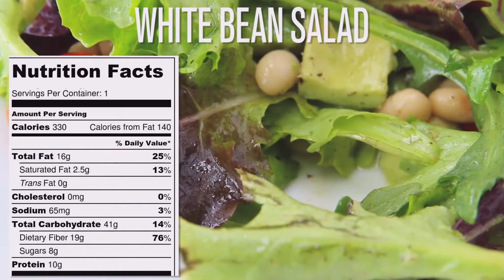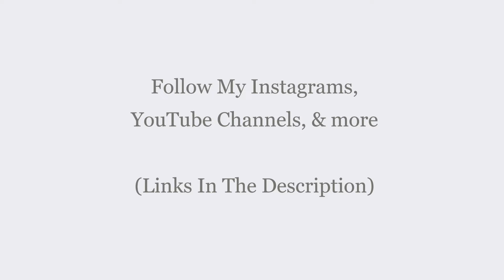Cookingwiththefrench , weight loss recipes , 52 , Cookingwiththefrench .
Welcome to Cookingwiththefrench . On the Cookingwiththefrench channel , you will find the best cooking videos , cooking meals , cooking tutorials , cooking events , ingredients videos and more , all in multiple languages , french , english , spanish , indian , chinese , and more . Do not forget to press the notifications bell for news , reminders and alerts . Road to 1 million and more subscribers , likes , comments , and shares .

Start watching , never stop learning . Cooking meals , cooking tutorials , cooking events , ingredients videos and more .